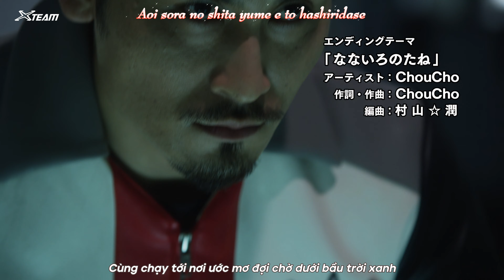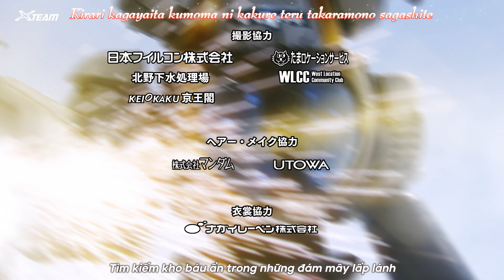Ultraman Trigger - tập 8 《4K UHD》 《Vietsub》 《House of Ultraman》